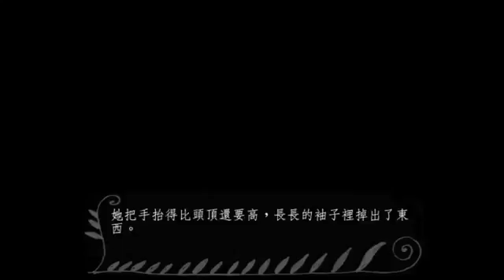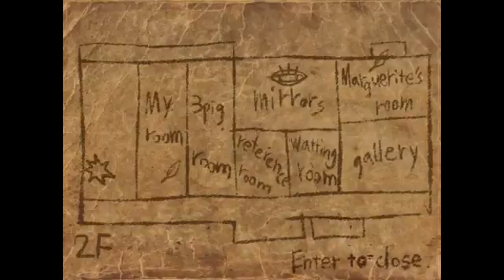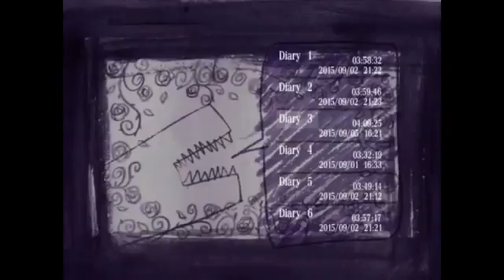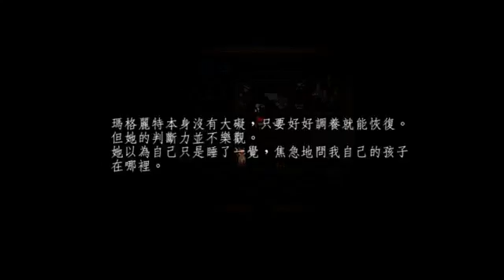浮士德的噩夢 第十一回 被奪走的布娃娃